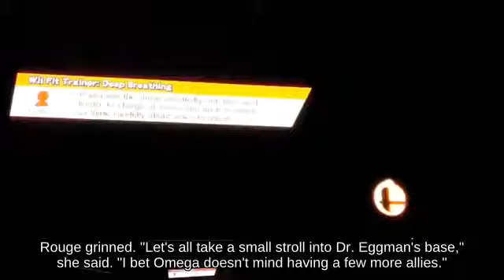Attack Bayonetta near Yoshi's Story below Recovery Frigate Orpheon!!?